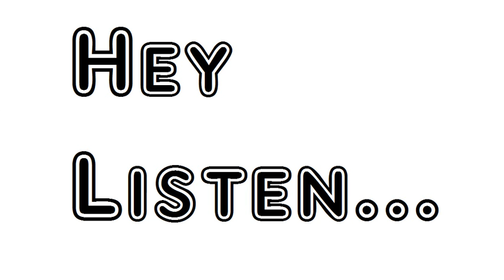Poem The Cynotaph Richard Harris Barham